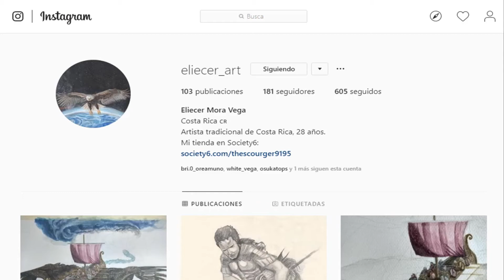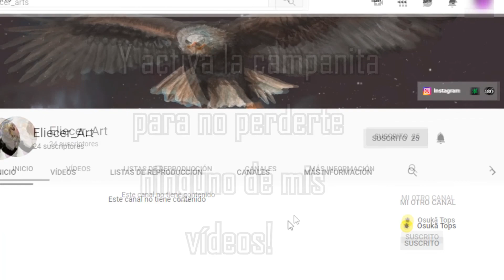INKTOBER 2019 DAY 26: DARK | INKTOBER 2019 DIA 26:OSCURO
Tinta sobre papel lino.